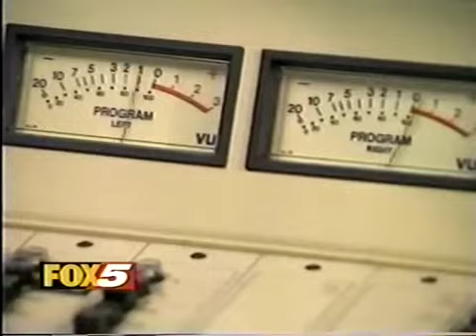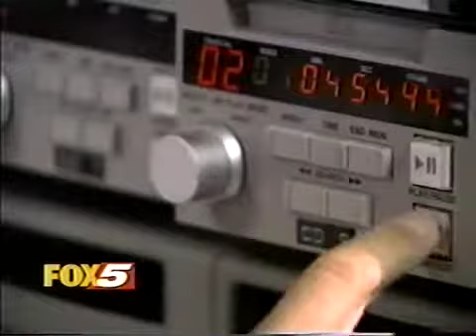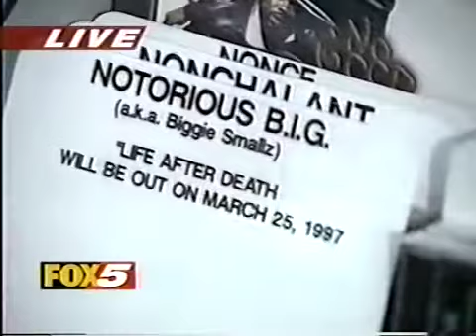News on Notorious B.I.G. death, 1997